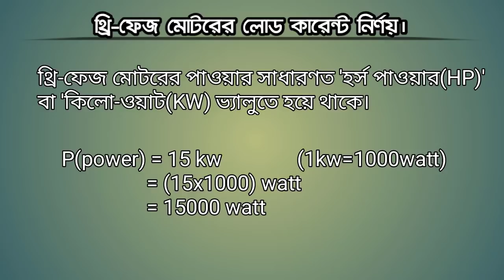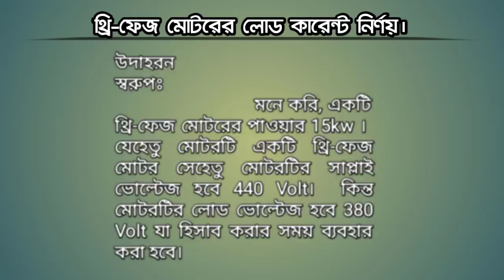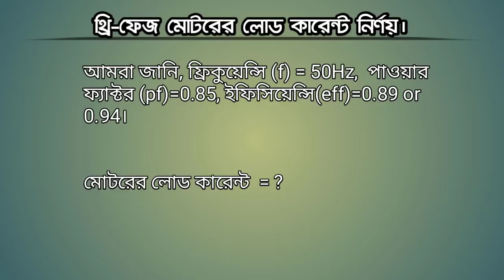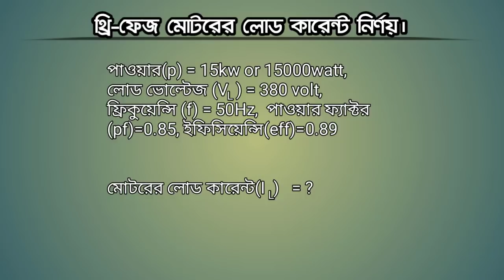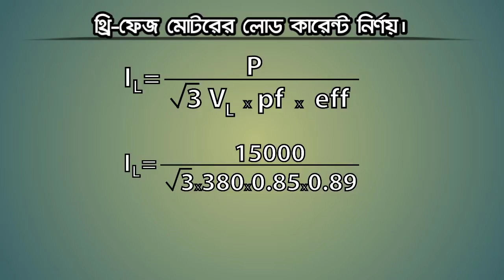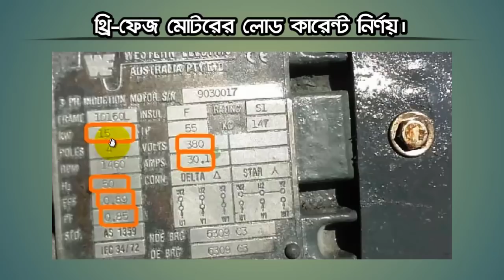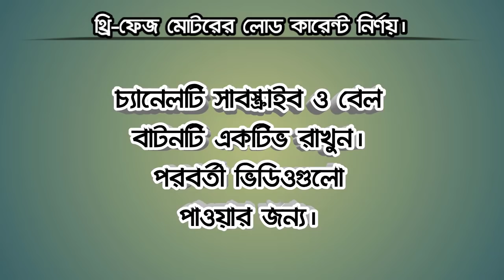How to find out three phase motor load current in bangla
In this video I will show you how to calculate full load current of 3 phase induction motor or 3 phase motor current calculator.
also show that How to calculate full load current of 3 phase motor. 3 phase motor current calculation formula & 3 phase motor current chart. How to calculate load of 3 phase motor. I am using 3 phase load calculation formula.